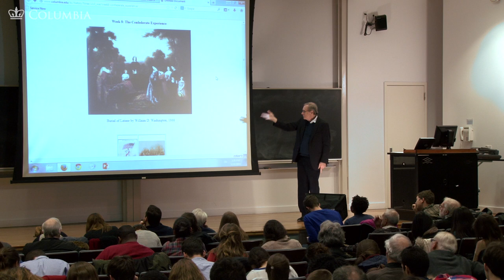MOOC | Confederate Women | The Civil War and Reconstruction, 1861-1865 | 2.5.6